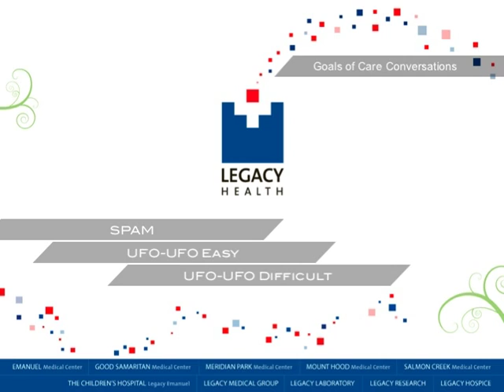VTS_01_0.VOB